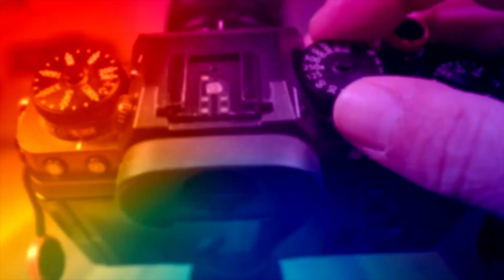XH2S İLE TATİL YAPMAK